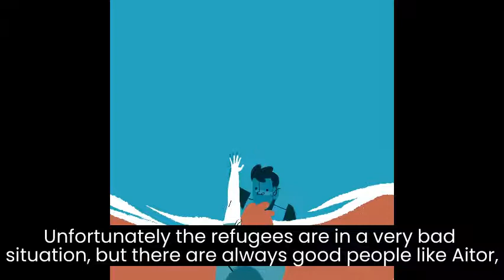Lend a hand to refugees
Migration
Andramendi Beasaingo Ikastola (Basque Country)

Zaporeak is a Basque asociation helping the refugees in Lesvos. One of the members of the asociation gives his testimony.

documentary series IN EUROPE VPRO Television, The Netherlands, supported by Euroclio The Hague.

Migrazioa
Andramendi Beasaingo Ikastola (Euskal Herria)

Zaporeak euskal elkartea da eta Lesbosko errefuxiatuei laguntzen die. Elkarteko kide batek bere testigantza eman du.

IN EUROPE VPRO Television serie dokumentala, Herbehereak, Euroclio La Hayaren laguntzarekin.